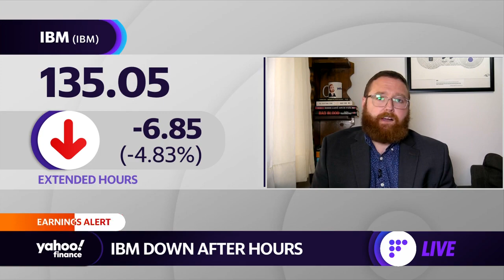IBM misses Q3 earnings estimates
Yahoo Finance's Dan Howley breaks down IBM's Q3 earnings report.